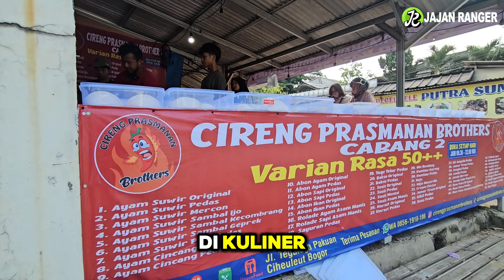JENUH KERJA KONTRAK..!! CIPTAKAN 50+VARIAN KULINER UNIK PROPIT 8-9 JT DLU DI GAJIH SEKARANG NGEGAJIH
CIRENG PRASMANAN BROTHERS

LOKASI

FAKUAN BOGOR

Ide bisnis

Ide jualan

Ide usaha

Ide kreatif

peluang bisnis

peluang usaha

usaha sampingan

Peluang usaha

Bisnis rumahan

Usaha rumahan

Usaha kekinian

Inspirasi usaha